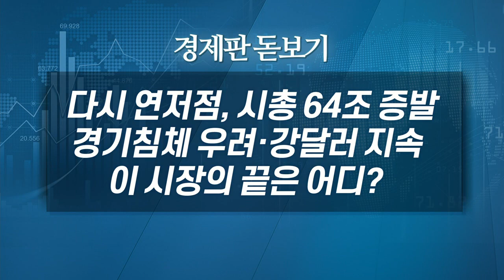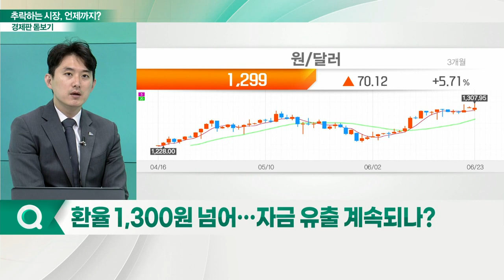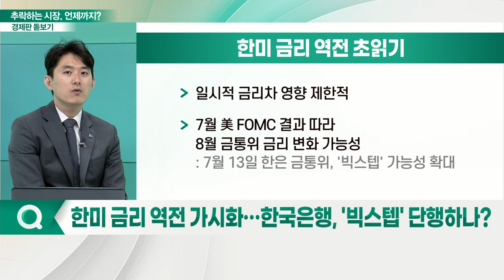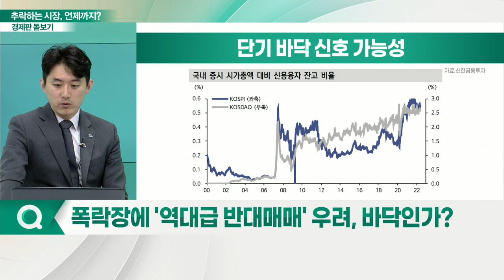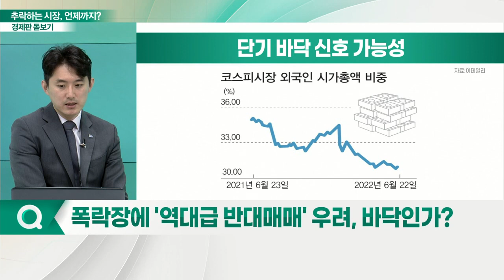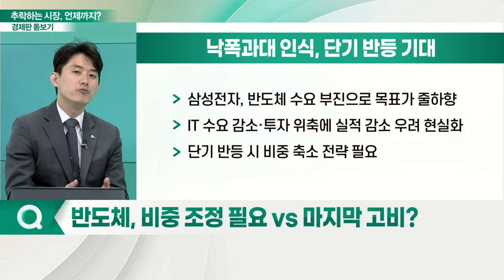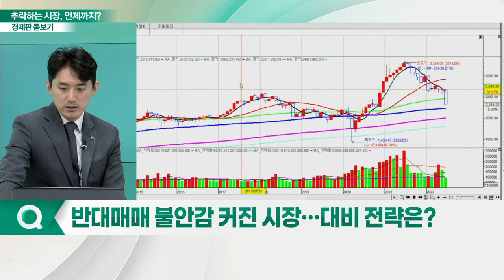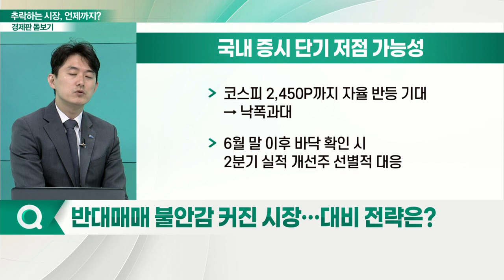다시 연저점, 시총 64조 증발 경기침체 우려·강달러 지속... 이 시장의 끝은 어디?_경제판 돋보기 (20220624)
Q. 환율 1,300원 넘어… 자금 유출 계속되나?
Q. 한미 금리 역전 가시화… 한국은행, '빅스텝' 단행하나?
Q. 폭락장에 '역대급 반대매매' 우려, 바닥인가?
Q. 반도체, 비중 조정 필요 VS 마지막 고비?
Q. 급락-급등 오가는 게임주, 신작 모멘텀 유효한가?
Q. 반대매매 불안감 커진 시장… 대비 전략은?